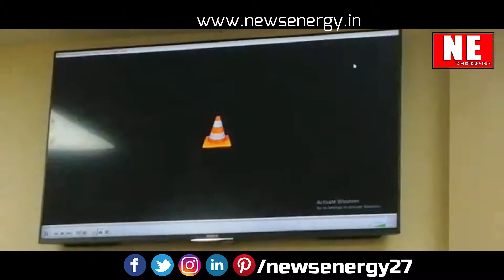2019 के चुनाव से हारने के बाद मोदी जी लगता है फिल्मों की तरफ रुख करने वाले है : रणदीप सुजेवाला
2019 के चुनाव से हारने के बाद मोदी जी लगता है फिल्मों की तरफ रुख करने वाले है : रणदीप सुजेवाला